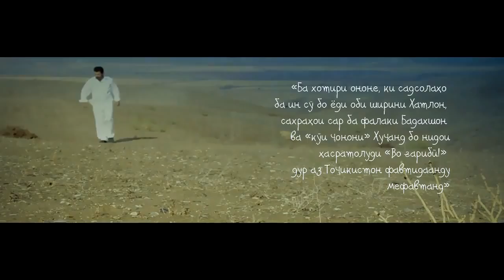Farhodi Milod - Tojikistonam bared | Фарходи Милод - Точикистонам баред